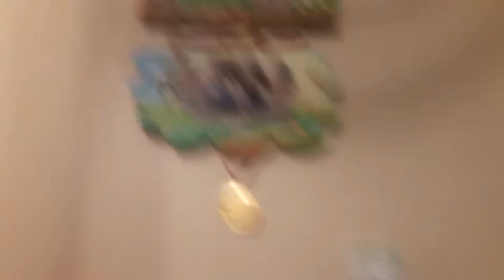Yağız yılmaz yetik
Bilal yetik